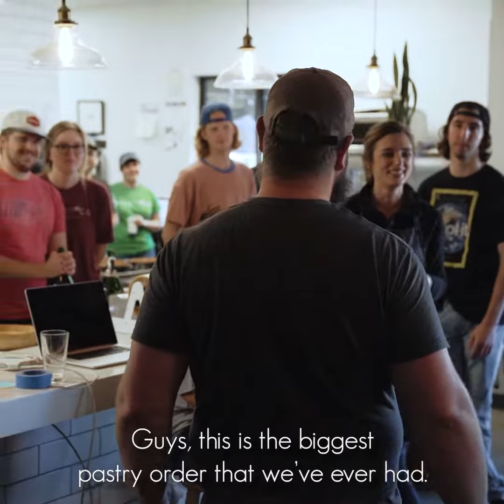Sola Bread Co. Easter